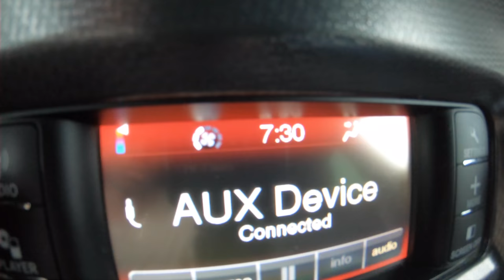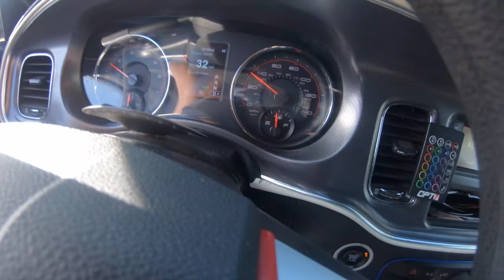Squad drives across California!